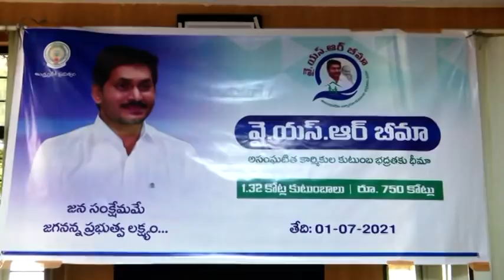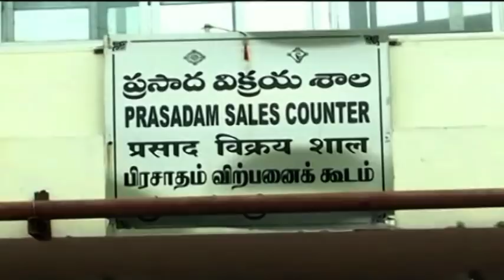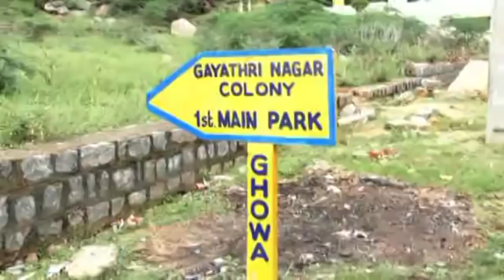Ckn Chittoor News On 01-07-2021